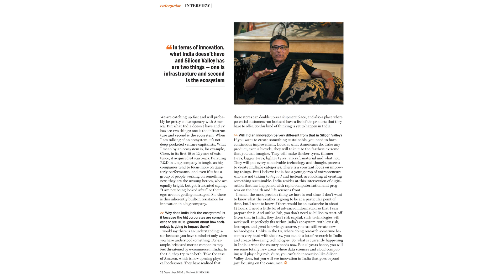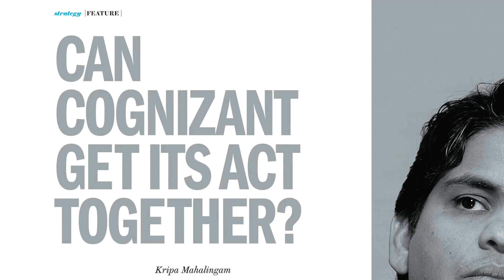Outlook Business Must Reads: Tata's Trust Deficit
Power struggle? Whistle-blower harassment? Why Cyrus Mistry was ousted and what is he fighting for?